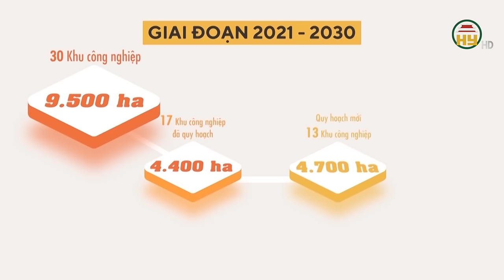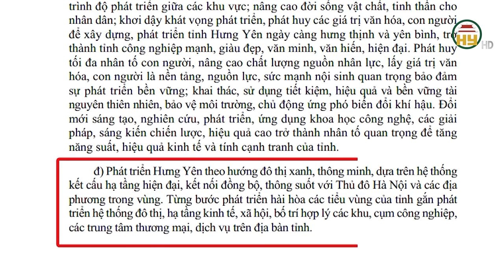Hưng Yên sẽ có 18 đô thị và cơ bản đạt các tiêu chí đô thị loại I vào năm 2030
Hưng Yên TV |  Hưng Yên sẽ có 18 đô thị và cơ bản đạt các tiêu chí đô thị loại I vào năm 2030
Địa chỉ: 164 Nguyễn Văn Linh, thành phố Hưng Yên, tỉnh Hưng Yên
Tiktok: Truyền hình Hưng Yên
Facebook: Đài Phát thanh và Truyền hình Hưng Yên
Zalo: Đài PTTH Hưng Yên